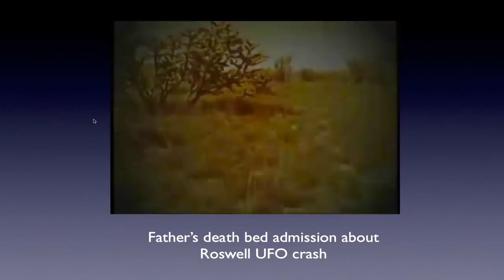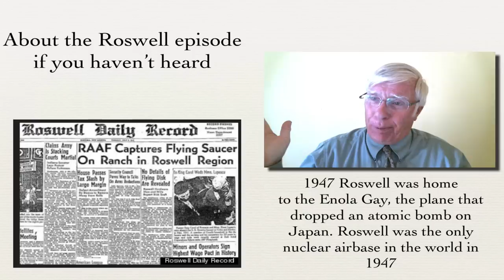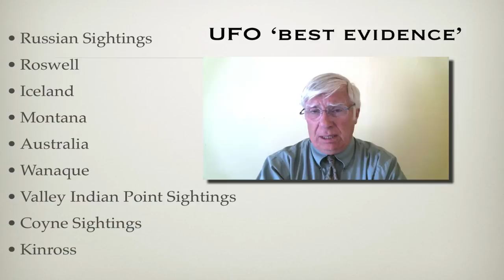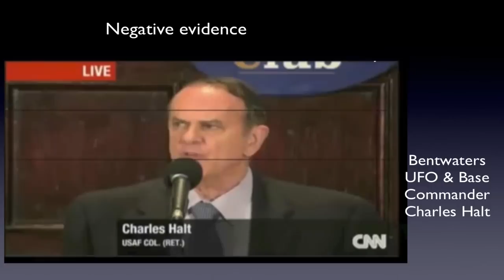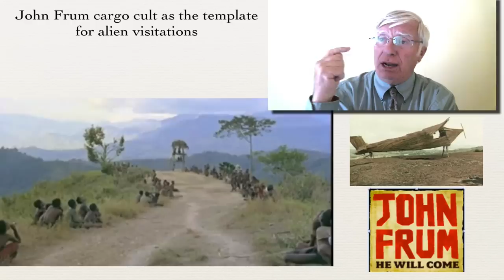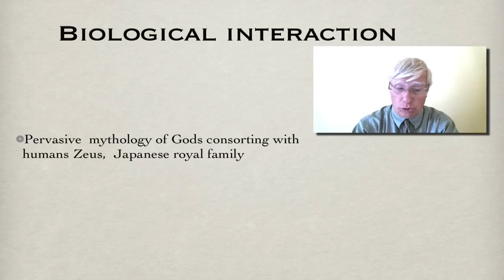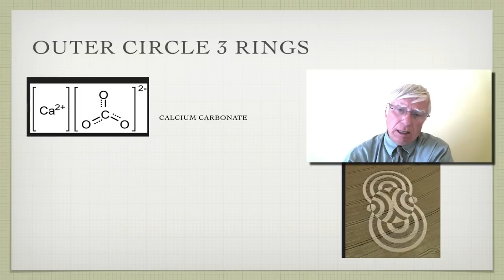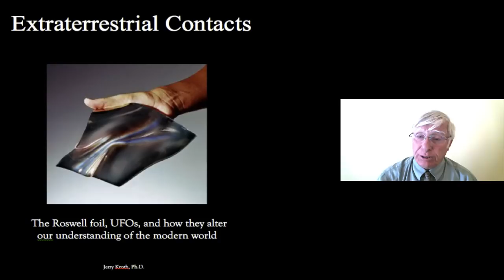Extraterrestrial contacts: the Roswell foil, UFO,s and how they alter our world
This video presents an overview of Dr. Kroth's latest book which examines the hypothesis that extraterrestrials have interacted with humankind. From the Roswell incident to every major corroborated UFO encounter, Prof. Jerry  Kroth, author of 13 books,  presents the most compelling UFO evidence. Only highly corroborated evidences passes through Kroth’s filter.  This story does not end with UFOs but if extraterrestrials have made contact, how does that change our understanding of mythology, archeology, history, and even biology. The implications are enormous.  It begins with Kroth’s personal encounter with the Roswell foil far back in 1965 when a student came up to him and said “My daddy said I should show you this.”

The video is based on his 2017 text, "Extraterrestrial Contacts: the Roswell foil, UFOs, and how they alter our understanding of the modern world."

ALso available at Amazon, Ibookstore, Nookbooks, & GooglePlay.  If you wish more information or want to contact Dr. Kroth, go

If you click that bell you will be notified of all future released videos.